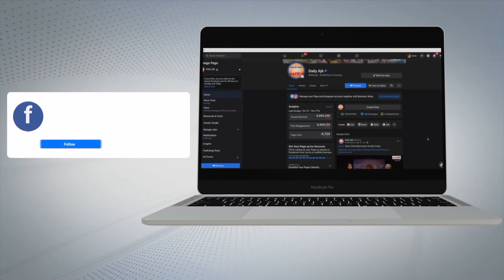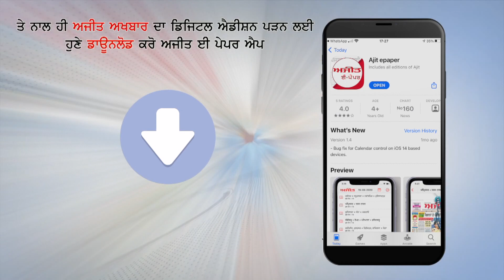ਨਸ਼ੇ ਦੀਆਂ ਪੁੜੀਆਂ ਬਣਾਉਣ ਵਾਲੀ ਔਰਤ ਕਾਬੂ